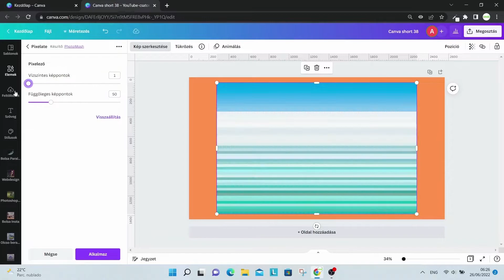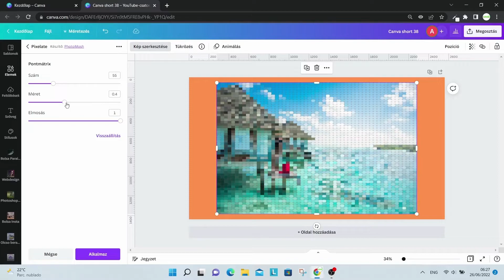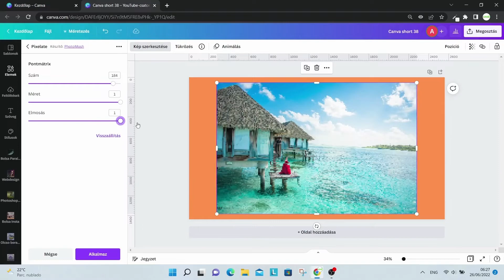Canva Shorts 38 - Pixelate effekt használata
Ebben a sorozatban rövid vidókban mutatom be a Canva használatát egy egy speciális elem használataval.
Ebben a részben a Pixelate effekt használatát mutatom be.